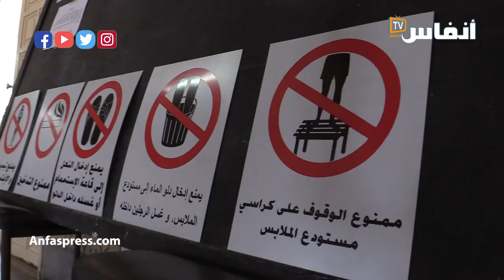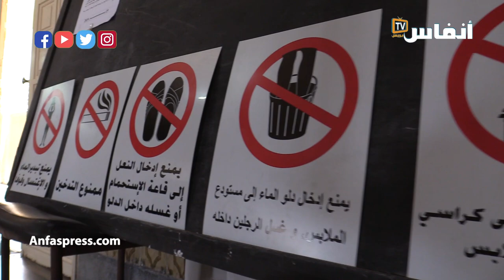فدواشي: السلطة حملت أرباب الحمامات التزامات كبيرة ومن الصعب فرض التباعد الجسدي